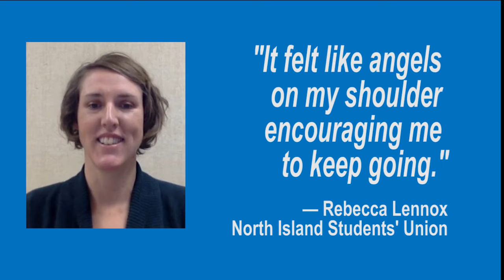NIC Foundation – COVID-19 Student Hope Fund: Rebecca Lennox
The NIC Foundation’s COVID-19 Student Hope Campaign is raising funds to reduce the financial barriers caused by COVID-19 to give students hope for a brighter future.